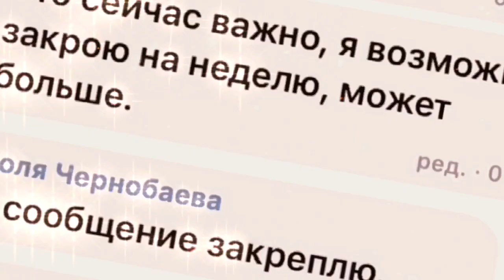- wcmv - 140 - for old friends (ЧИТ. ОПИС. Обязательно!)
Люди...я не могу..я не могу забросить этот канал..он столько со мной пережил..сколько было взлётов..падений..
Я думаю что не надо забрасывать этот канал) я просто скрою кол-во лайков, и дизлайков. Вчера я реально психанула..сегодня я увидела много сообщений от друзей..как и от реальных, так и  от тех, с кем я дружу по Интернету..)
Я очень вам благодарна за тёплые слова)
Мне хочется продолжать этот канал, и я буду продолжать его, когда нибудь я добьюсь своей цели..

Ну а теперь вопрос, что выпускать на 2 канале 🗿. Я уже обложку сделала почти. Может выпускать туда гачу, иногда?
Пишите в комментах 👁👄👁💦